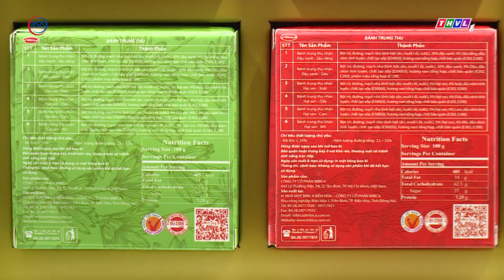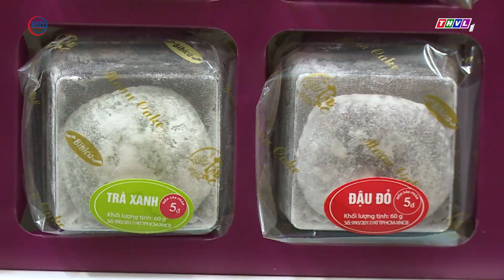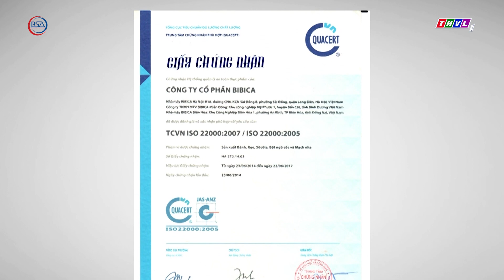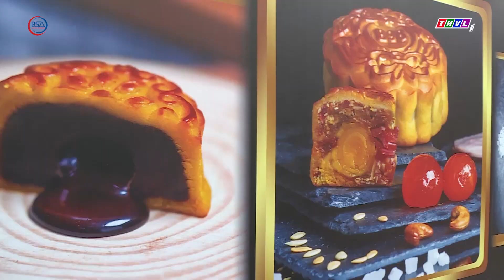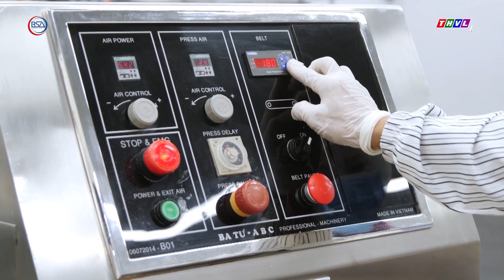Xu hướng chọn nguyên liệu thiên nhiên cho mùa bánh trung thu 2018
Vậy là mùa trung thu sắp đến, năm nay, theo các doanh nghiệp sản xuất bánh trung thu, người tiêu dùng có khuynh hướng rõ rệt chọn những loại bánh có nguồn gốc từ thiên nhiên.
Từ việc đúc kết kinh nghiệm làm bánh trung thu truyền thống và sự thấu hiểu tâm lý người tiêu dùng, nhất là quan tâm đến sức khỏe, nhiều doanh nghiệp đã nghiên cứu đưa ra các dòng bánh phù hợp với xu hướng.